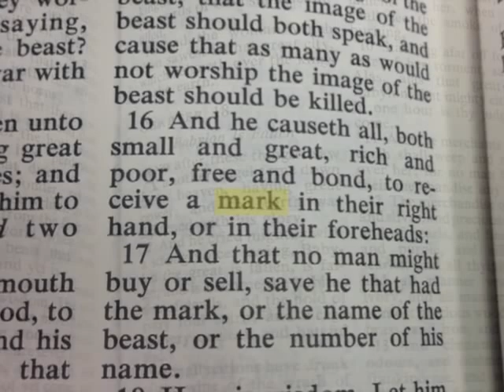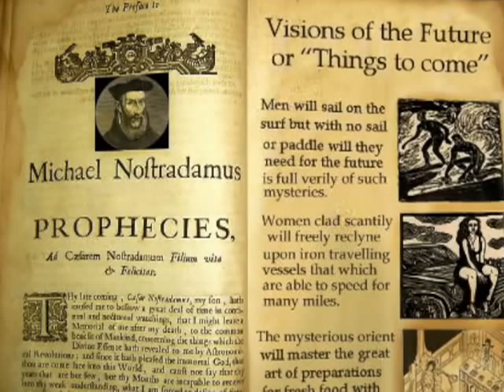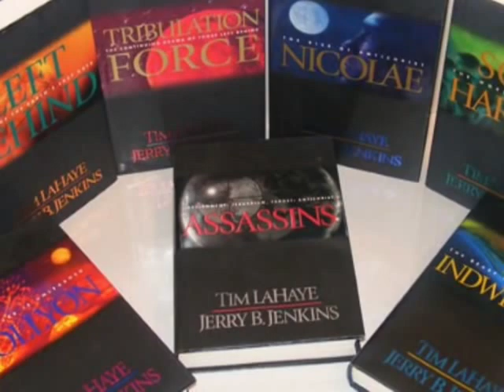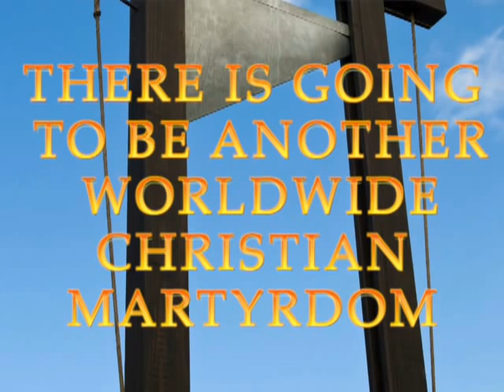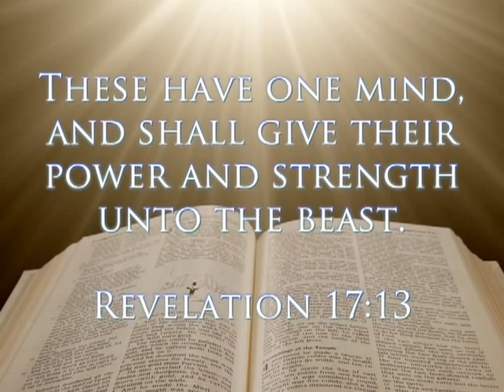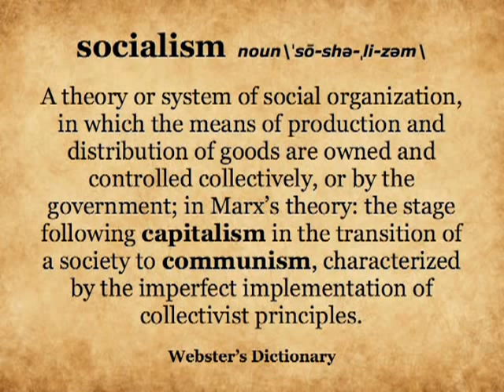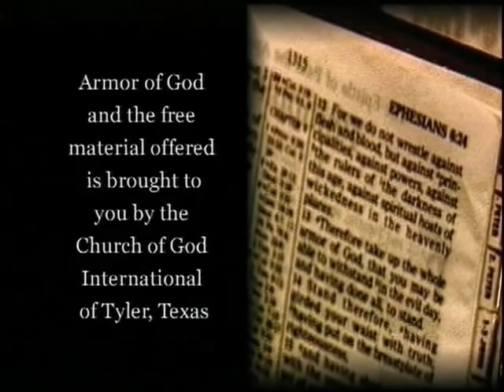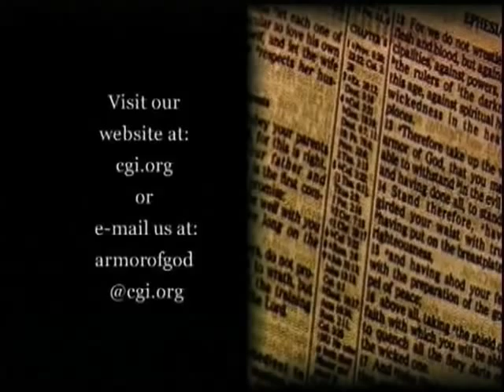Armor of God - Closing In On Revelation 18 (Bill Watson)